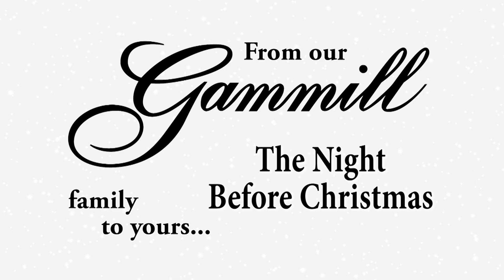2018 Gammill Christmas Greeting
Merry Christmas and a happy New Year from the entire Gammill family! We hope you will enjoy our version of "The Night Before Christmas for Quilters."